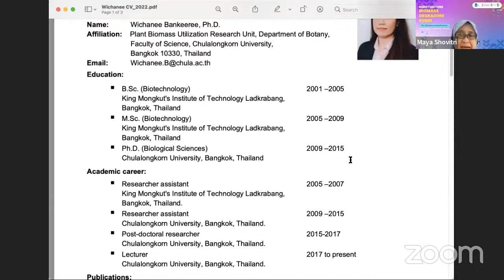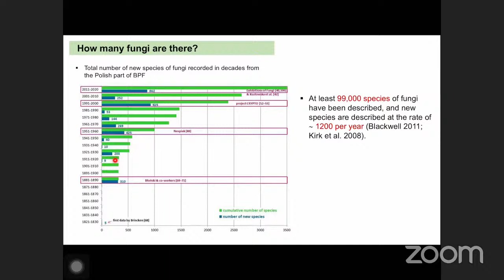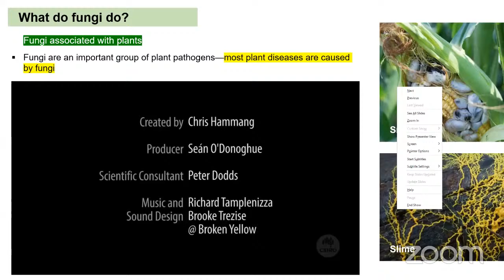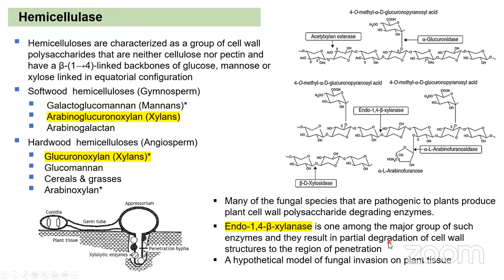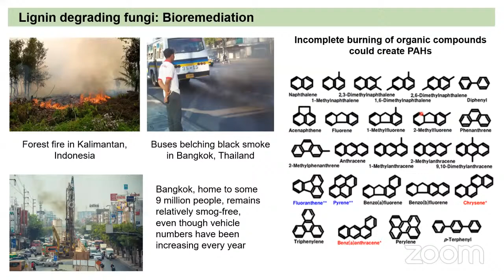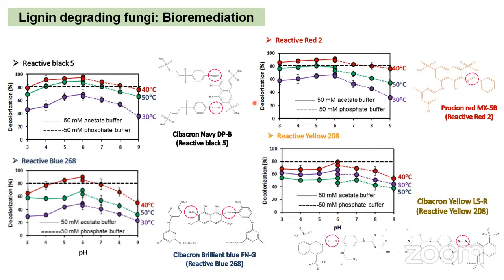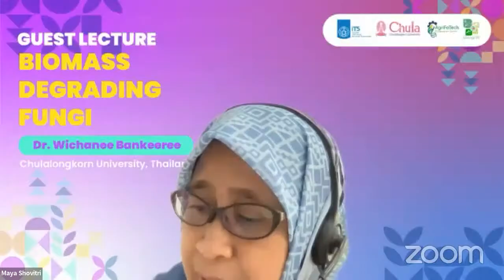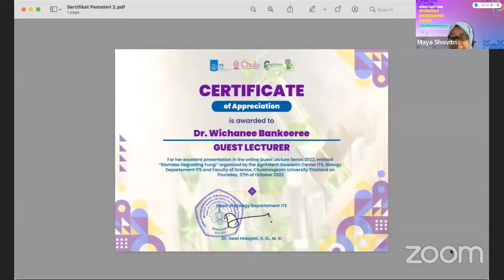Biomass Degrading Fungi 27 Oct 2022